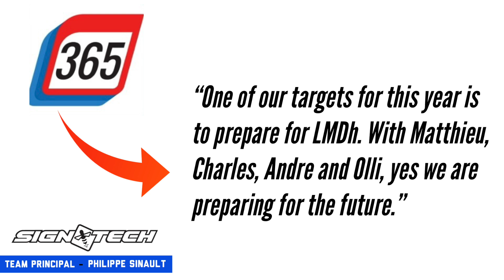WEC Season Begins! MSR Face Daytona Penalty | Hypercar Updates - Episode 3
On Episode 3 of Hypercar Updates, we take a look at 10 different topics from the month of March. Super Sebring Weekend is Complete!, Alpine prepares for 2024 LMDh attack, and MSR take penalty after tire data manipulation at Daytona. Those topics and much more will be discussed on the March episode of Hypercar Updates.

What I use:
Mic: Yeti-Blue
Editing Software: iMovie
Graphics: Go Daddy Studio

Stick around for more endurance content. Thanks and have great day!